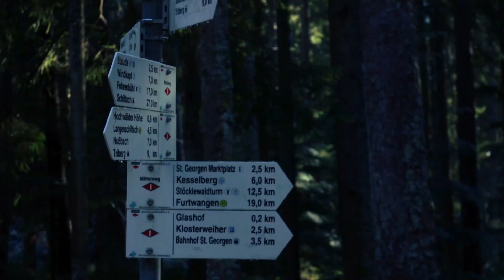Magical Hike in Black Forest Triberg Waterfalls Germany We talk with Chicken Documentary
Are you ready for a magical hike in the Black Forest?
Ben & Kaz has a special video for the occasion, full of joy & laughter!
Destination: the highest German waterfalls in Triberg.
But same as in life in general, what is the most important in a hike: is the journey itself!
We met & had a talk with some chicken & roosters ^^
You'll find out more in the video =)
Oh, and if you want to see the Triberg waterfalls, check out the big documentary on our channel ;)

Don't forget that Ben & Kaz is on different social networks with exclusive content on each!
So if you're curious and/or you just like us ^^, follow us and share!